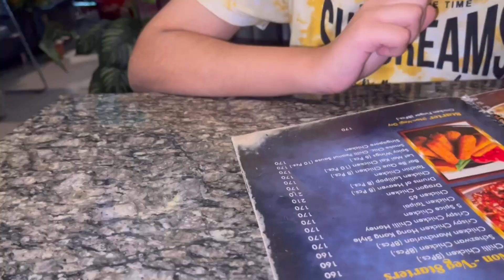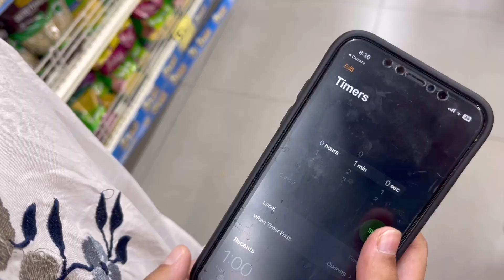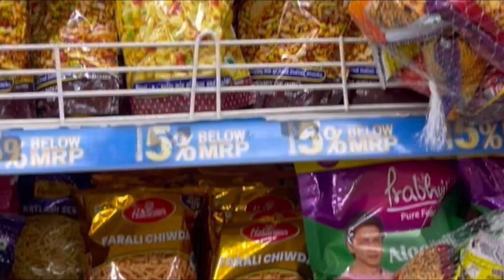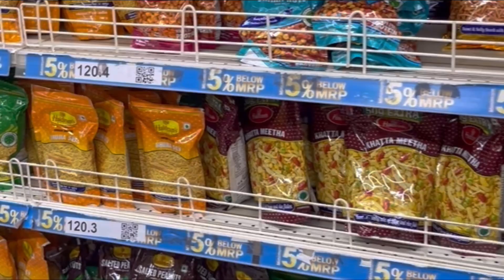1 min shopping challenge || Brewers cafe Jamshedpur || food challenge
1 min shopping challenge || Brewers cafe Jamshedpur || food challenge

Your queries-

shopping challenge
1 min shopping challenge
free shopping challenge
Jamshedpur vlogs
1 minute shopping challenge
1 minute challenge shopping
shopping
Rs100000 in 1 minute shopping challenge
1 minute shopping challenge 😳 zeeshan ne loot lia 😭